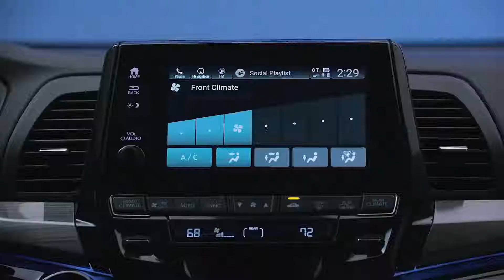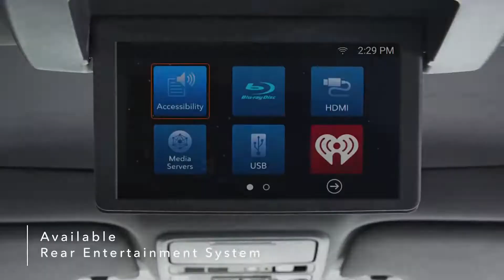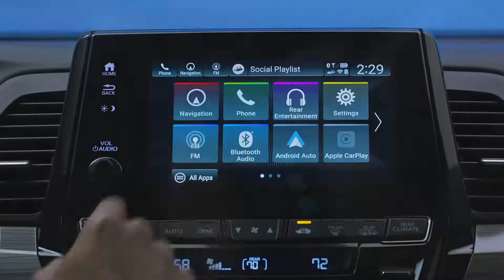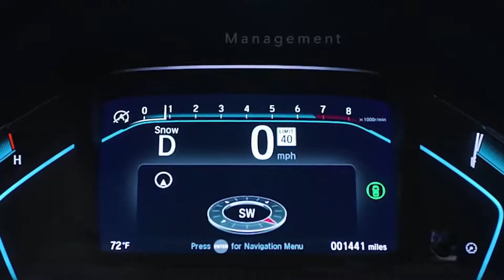2022 Honda Odyssey Modern Design Meets Family Fan | Walkaround & Review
2022 Honda Odyssey Modern Design Meets Family Fan | Walkaround & Review

The 2022 Honda Odyssey is one of the top minivans. Although most rivals each have something special going for them, the Odyssey is a superb package. Every time an owner steps in, there’ll be evidence that a team of experienced and clever parents working for Honda has sacrificed some of their precious sleep, solving problems and adding innovations to make life more pleasant for parents around the world.

Starting off with LX trim, the 2022 Odyssey has a Manufacturer’s Suggested Retail Price (MSRP) of $32,090. Adding the $1,175 destination charge brings that to $33,265. The range-topping Elite model is $48,995.

The minivan world just became a little more exciting with the debut of the all-new 2022 Kia Carnival, whose entry-level model costs just $10 more than the Odyssey EX. And with a less expensive top-end version. The Toyota Sienna begins at close to $36k, the Chrysler Pacifica in the $37k region.

👉What are your thoughts on the 2022 Honda Odyssey Modern Design Meets Family Fan | Walkaround & Review !?